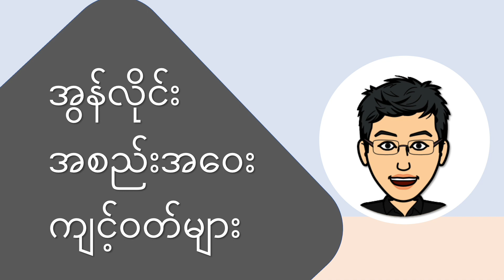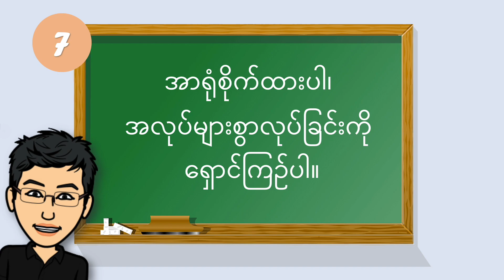အွန်လိုင်းအစည်းအဝေးကျင့်ဝတ်များ - အွန်လိုင်းအစည်းအဝေးကို ပရော်ဖက်ရှင်နယ်ဖြစ်စေရန် အကြံပြုချက် ၁၀ ခု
ဤသည်မှာ အွန်လိုင်းအစည်းအဝေးများဆိုင်ရာ ကျင့်ဝတ်များအကြောင်း၊ သင်၏ အွန်လိုင်းအစည်းအဝေးများကို ပိုမိုပရော်ဖက်ရှင်နယ်ဖြစ်စေရန်အတွက် အကြံပြုချက် ၁၀ ခုအကြောင်း ဗီဒီယိုဖြစ်သည်။
၁။ အချိန်မှန်ပါစေ။
၂။ စကားမပြောသည့်အခါသင့်မိုက်ခရိုဖုန်းကိုအသံပိတ်ထားပါ။
၃။ ဂရုတစိုက်နားထောင်ခြင်းဖြင့် စကားပြောသူကို လေးစားပါ။
၄။ သင့်တွင်မေးခွန်းများရှိပါက၊ Moderator ကို Chat box ကိုအသုံးပြုပြီး ဆက်သွယ်ပါ။
၅။ အိမ်မှ ဗီဒီယိုကွန်ဖရင့် တက်ရာတွင် သတိဖြင့် ဝတ်ဆင်ပါ။
၆။ သင့်အင်တာနက်ချိတ်ဆက်မှု၊ သင့်နားကြပ်၊ မိုက်ခရိုဖုန်းနှင့် ကင်မရာတို့ကို စစ်ဆေးပါ။
၇။ အာရုံစိုက်ထားပါ၊အလုပ်များစွာလုပ်ခြင်းကိုရှောင်ကြဉ်ပါ။
၈။ Back-up Plan အတွက် ပြင်ဆင်ပါ။
၉။ ပုံမှန်လေသံဖြင့်သာ ပြောပါ။
၁၀။ ခွင့်မပြုဘဲ အစည်းအဝေးခန်းမှ မထွက်ပါနှင့်

This is the video about online meeting etiquettes, 10 Tips For Making Your Virtual Meetings More Professional.

1. Be On Time
2. Mute Your Microphone When You Are Not Speaking
3. Respect The Speaker By Listening Attentively
4. If You Have Questions, Use The Chat box For The Moderator To Note It
5. Careful What You Wear When On A Video Conference From Home
6. Check Your Internet Connection, Your Headset, Microphone and Camera
7. Stay Focused, Avoid Multitasking
8. Prepare For A Back-up Plan
9. Just Speak At The Normal Level
10. Do Not Leave The Conference Room Without Permission